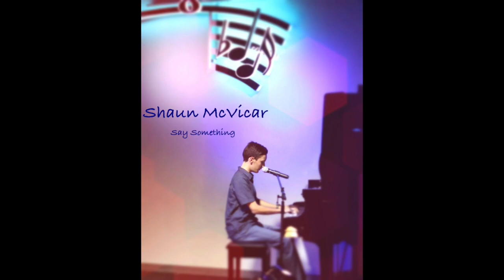Say Something - A great big world (Cover) Shaun McVicar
This video is about Shaun: Say Something (cover)